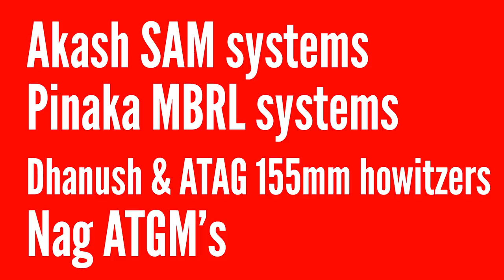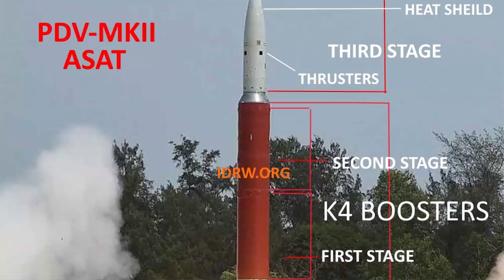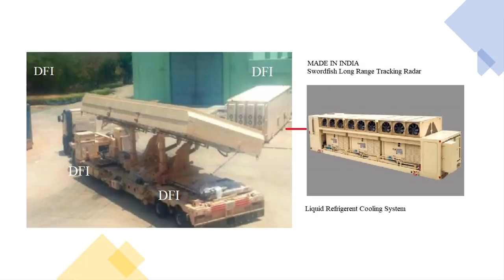இஸ்ரேலை மிஞ்சும் ஆயுதங்கள் | Number 1 in Asia | Weapon Export | Weapons Indigenization | TAMIL | SKA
In this latest Dream Big with SK video, we will be discussing how is India's weapons indigenization program going? Does it have some major successes?

We will also be discussing how India is competing with countries like U.S, Israel, and China in military weapons indigenization programs.

Thanks!